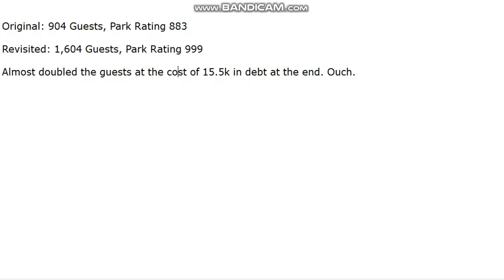OpenRCT2 Revisited E9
Bumbly Beach gets a Bumbly Upgrade this episode, as we build out onto the beach and strip the beach of water until the word beach loses it's meaning in this scenario.